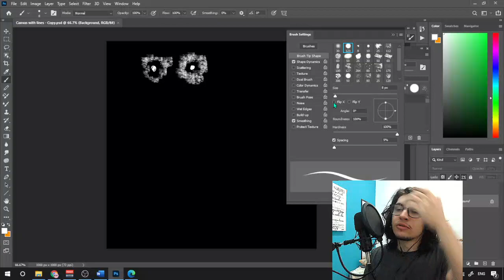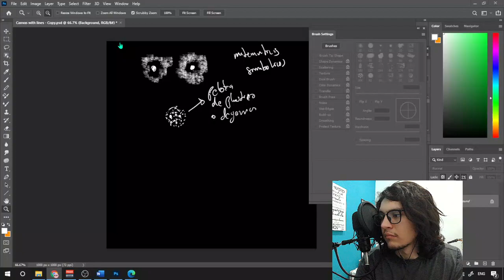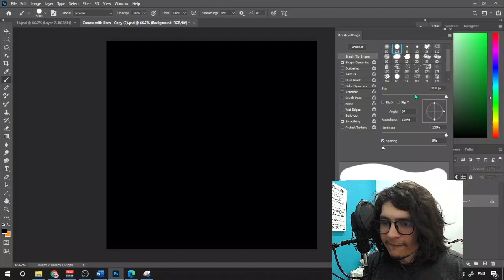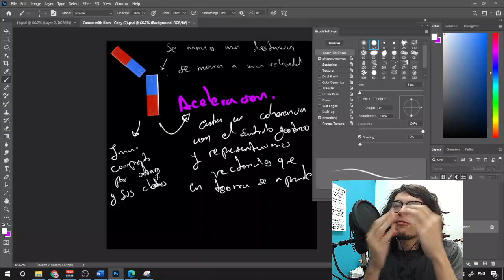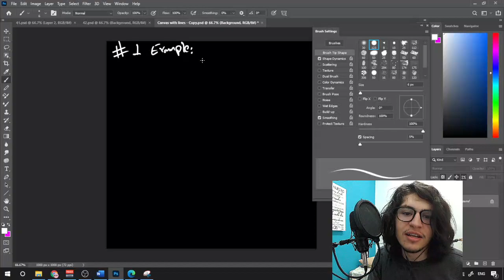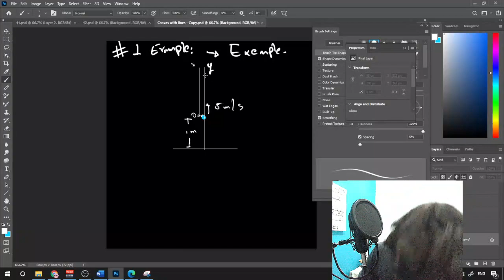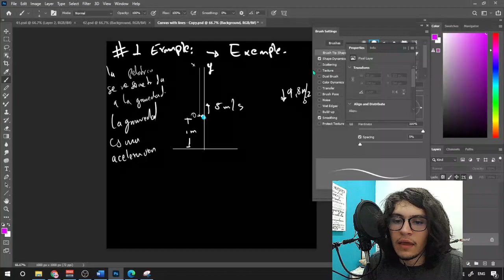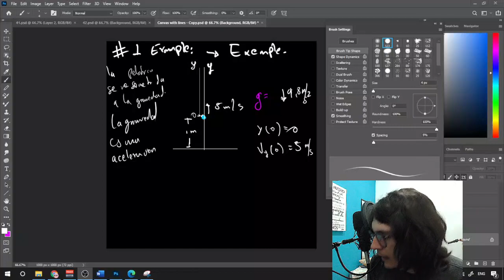USANDO LA CIENCIA CON TAL DE PROMOVER EL FACTOR TEORICO